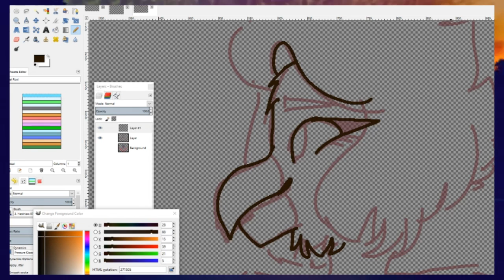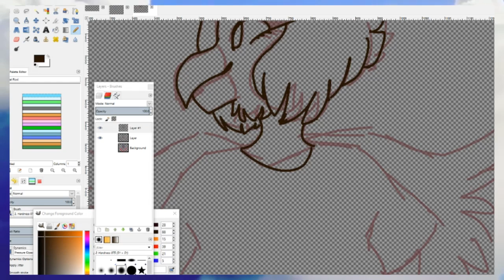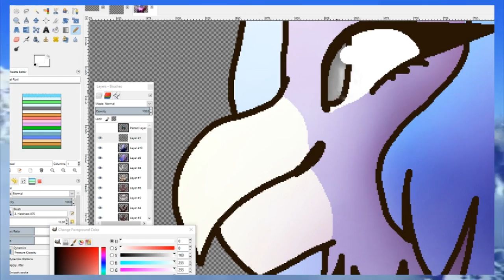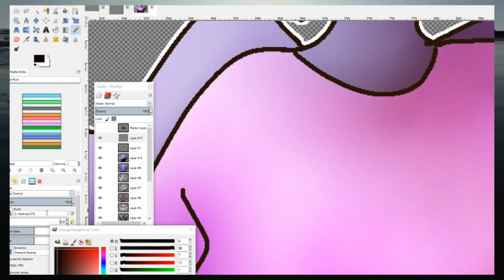Beached Whale | Birthday speedpaint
Rip my motivation
Happy bday Katie/quack quack chan!!!
You're older wow
Good job

Adobe CS5 or smth idk

Instagrams
Personal: Batgiraffeman
Art: Roxiim_

Deviantart: Rox-iim

FAQ